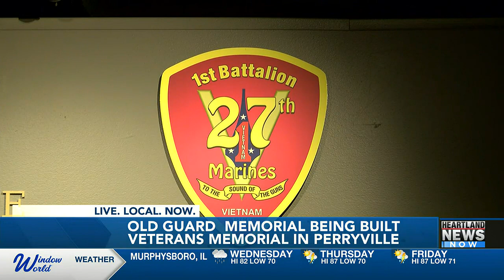Old Guard Memorial to be built at veterans memorial in Perryville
An Old Guard Memorial will be built at Missouri's National Veterans Museum in Perryville, Mo.